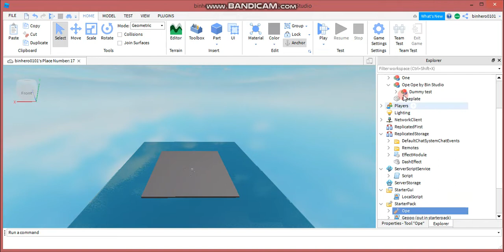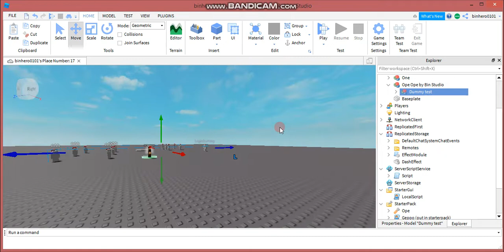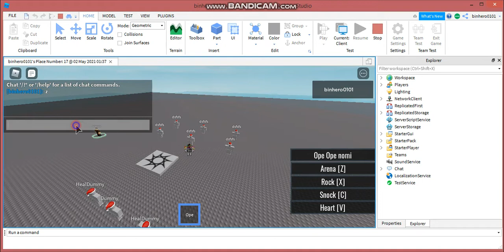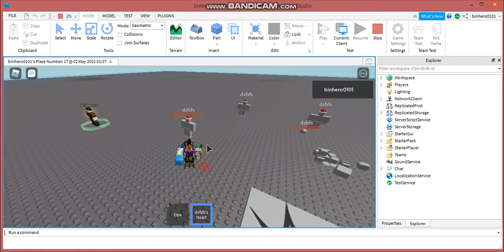Cách làm trái Ope Ope nomi P2 trong Roblox Studio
Create: Dogcon Studio